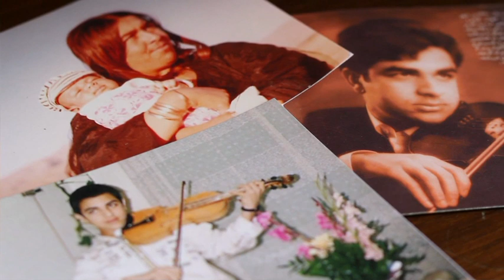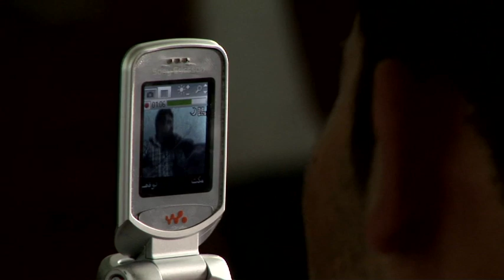Amin by Shahin Parhami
Directed by Shahin Parhami, 120 min, HD, Colour and B&W, Iran, Korea(South), Canada, 2010

Amin is the story of an ancient musical tradition and one man's struggle to preserve it. It is told using a unique approach to documentary storytelling that challenges the boundaries of fiction and reality. Amin Aghaie is a young modern nomad from the south of Iran. He has dedicated his life to preserving, documenting and teaching the unique musical tradition of his people, the Qashqai, a tradition on the verge of extinction. Despite the fact that Amin's family face steep financial and cultural obstacles, they are devoted to their art and culture and express that by supporting the work of their talented musician son. Every summer, Amin travels to remote towns and villages to record the music of the surviving masters whose numbers decline each year. His nomadic family are selling their meager belongings to help support their son's education in performance and ethnomusicology at Tchaikovsky's Conservatory in Kiev, Ukraine, but it is not enough. Amin, desperate to finish his academic education, sells his violins one at a time just to pay for his tuition.